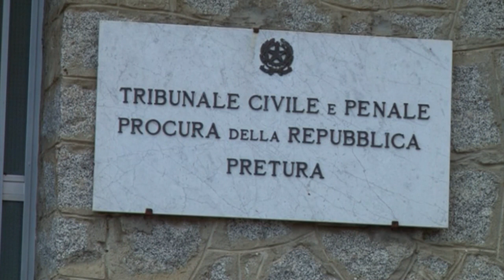CC Lanusei maltrattamenti scuola Santa Maria Navarrese le immagini riprese dai militari 21 12 19